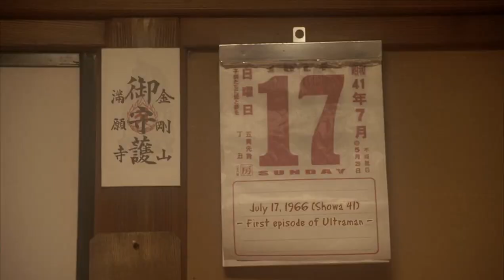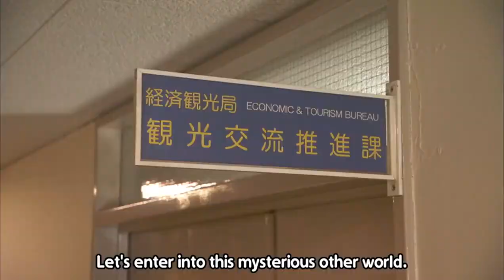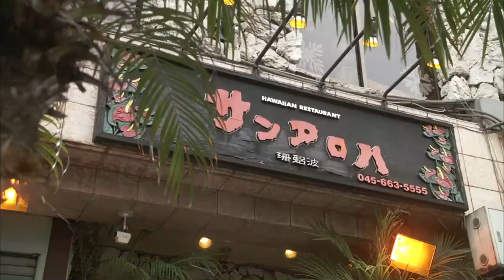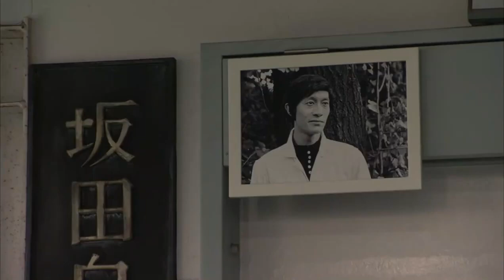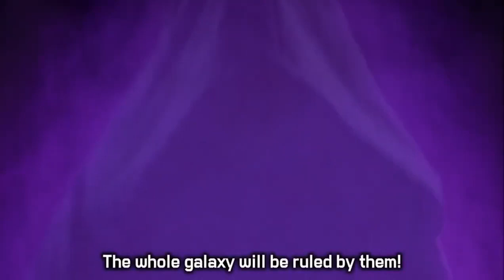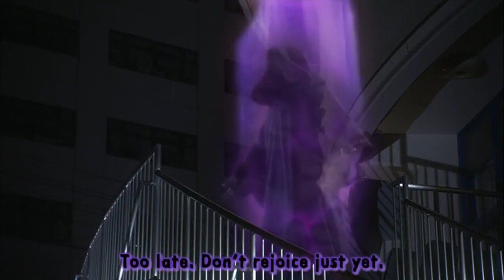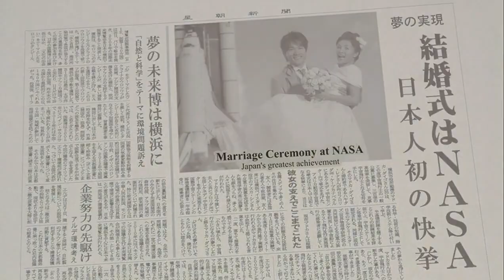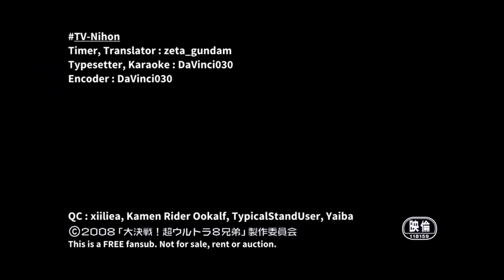GREAT DECISIVE BATTLE! THE SUPER 8 ULTRA BROTHERS MOVIE (Full)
STORY
Ultraman Mebius is joined once again by Ultraman, Ultraseven, Ultraman Jack, and Ultraman Ace, as well as three later Ultramen (Tiga, Dyna, and Gaia) to fight more powerful versions of familiar Ultra Monsters.